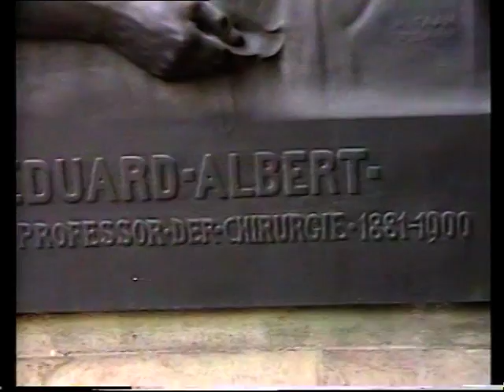WU Wien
Gulriz in Wien